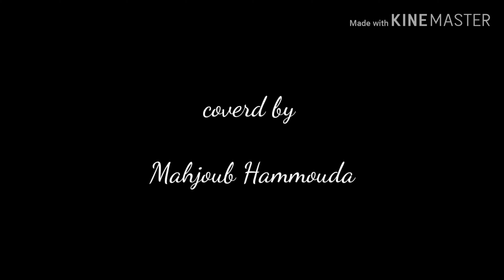Hussain Al Jassmi-Ahebek(2018) cover by Mahjoub Hammouda/حسين الجسمي-أحبك(2018) cover by محجوب حمودة